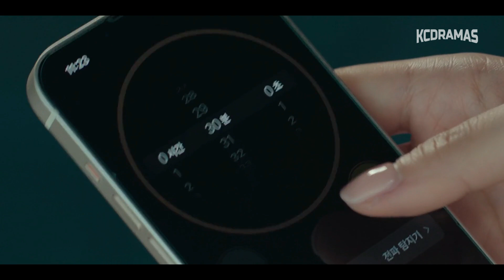When your blind date is handsome but uninterested, pretty but crazy | My Demon E1 | Now Streaming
My Demon
My Demon Trailer
My Demon Trailer Hindi
My Demon Review

My Demon 2023
My Demon 2023 Trailer
My Demon 2023 Review

My Demon Kdrama
My Demon Kdrama Trailer
My Demon Kdrama Review
My Demon Kdrama In Hindi

My Demon Korean Drama
My Demon Korean Drama In Hindi
My Demon Hindi Dubbed
My Demon In Hindi

My Demon Hindi Update
My Demon Hindi Me Kab Aayega
My Demon Kdrama Hindi News
My Demon Kdrama Netflix Hindi Update

netflix
kdrama review
best korean drama in hindi
new web series review